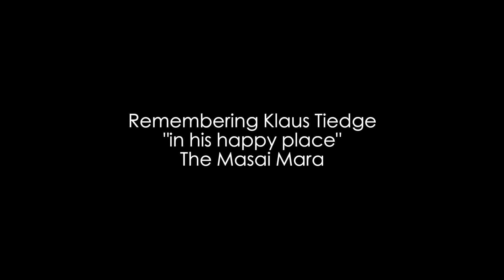Masai Mara Moments with Wildlife Photographer Klaus Tiedge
Moments in the Masai Mara with Fine art Wildlife Photographer Klaus Tiedge.